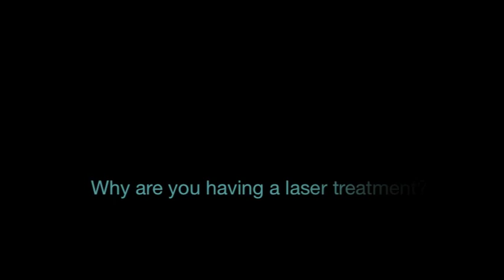Laser Vein Treatment In San Diego With Dermatologist Dr. Goldman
Laser Treatment With Dr. Goldman in San Diego

The patient in this video has come to visit Dr. Goldman for the treatment of veins that are very apparent on the side of her face, around the temple area. She is seeking laser treatment. This is a treatment that is generally not very painful, but with the temple area being somewhat sensitive, you will see this patient cringing a little.

However, the patient expressed that the entire procedure was very tolerable and that it was worth having done. Within just a few short minutes, you are able to see the veins literally disappear from your very eyes.

This is a video that clearly shows just how easy and painless it is to have the laser treatment done. The patience is able to move on with her day, knowing that she will not have to worry about the embarrassment of the veins anymore.

Goldman Butterwick Fitzpatrick & Groff, Cosmetic Laser Dermatology is located in the heart of beautiful University Center San Diego, CA.